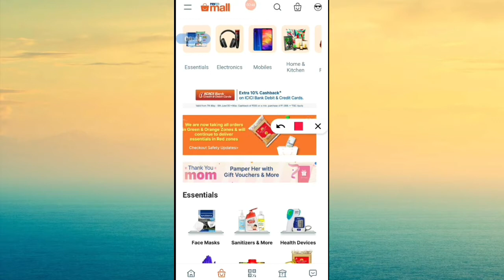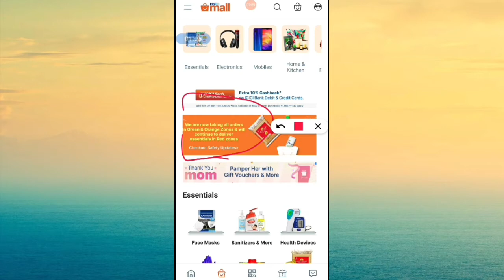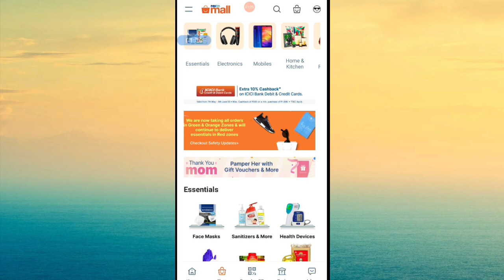Paytm mall delivery started in lockdown | paytm mall delivery start date|Onlineshopping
Best cheapest mobile

My Gears:-
Tripord for mobiles
My camera